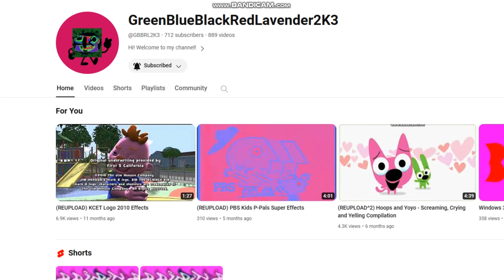Message to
Your Request is:
Sony Wonder YTP Football Round 2